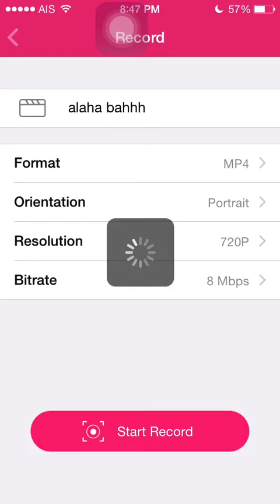『Tower of Saviors』Candles' Radiance in the Snow - Fire《ν》Ｐａｒｔｚ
"Party All Night Long"
Time: Dec 21 (Mon) - Jan 3 (Sun)